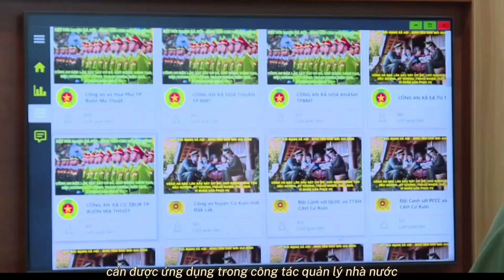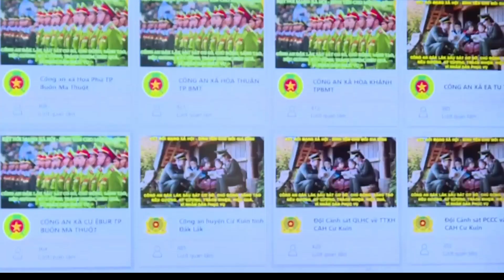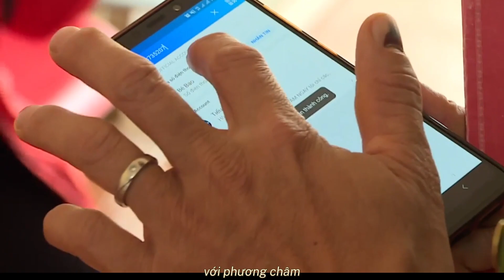Chuyển đổi số | Tuổi trẻ Tiểu đoàn 97 tiên phong chuyển đổi số | Đàm Hùng Quân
Clip dự thi của đồng chí Đàm Hùng Quân, Bí thư Đoàn cơ sở Công an thành phô Buôn Mê Thuộc
Bình chọn Video Chuyển đổi số do Trung tâm Truyền thông Thanh thiếu nhi tổ chức với mong muốn, bổ sung thêm phần thưởng nhằm cổ vũ, động viên các Bí thư Đoàn cơ sở giỏi toàn quốc 2023 chuẩn bị tốt phần thi CÔNG NGHỆ; Trung tâm tổ chức bình chọn các video dự thi trên các nền tảng MXH do Trung tâm quản lý, với hệ thống giải thưởng riêng.
*Giải thưởng:
️🏆10 giải thưởng gồm: Smartwatch + 10 nệp thể thao (tại Fanpage THANH NIÊN SỐ)
️️🏆10 giải thưởng gồm: 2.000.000 đồng + 01 máy đo huyết áp (tại Youtube NHỊP SỐNG TRẺ)
* Nền tảng bình chọn:
* Thời gian: Từ 08h00’ ngày 10/10/2023 đến 08h00’ ngày 1/11/2023.
Tele: 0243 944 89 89
Add: Số 64 Bà Triệu, quận Hoàn Kiếm, thành phố Hà Nội